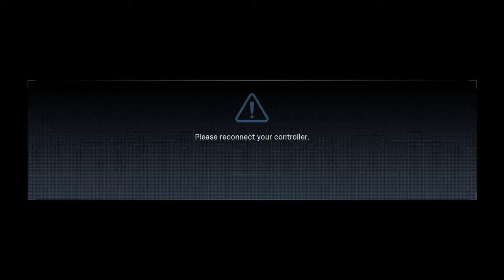Call of Duty®: Modern Warfare®getting good at it tho gameplay vol.1295 PS4